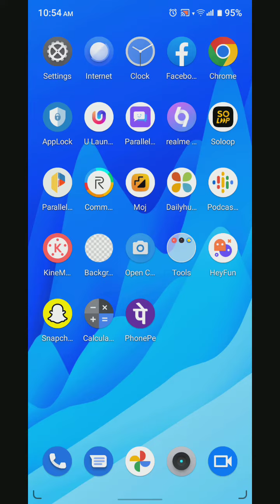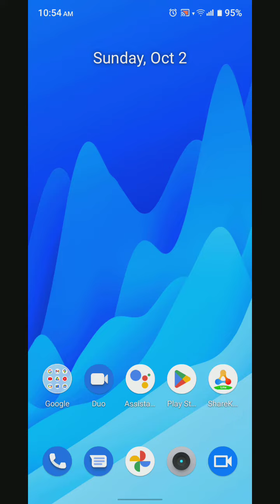How To Change Font Style In Realme C33, Font Change Setting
How To Changefontstyle In Realme C33,